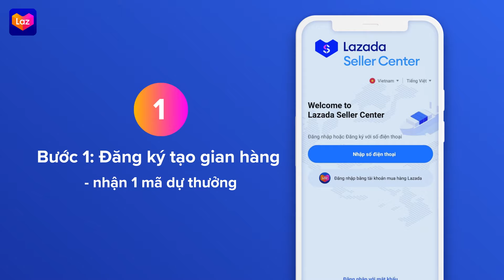CÓ LAZADA Ở BÊN - KHỞI NGHIỆP KHÔNG CHÔNG CHÊNH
Mới bắt đầu kinh doanh, tưởng khó nhưng với Lazada mọi thứ sao dễ quá. Chỉ với vài cú chạm, bạn đã:
- Có ngay 1 tài khoản bán hàng trên Lazada
- Gia nhập cộng đồng Doanh nhân công nghệ Lazada để cùng đồng hành và chia sẻ kinh nghiệm
- Cơ hội giành chiến thắng giải thưởng 230 triệu qua cuộc thi “Bán hàng dễ quá - Lên La-za-da"

Và vô số đặc quyền hỗ trợ dành riêng cho các Doanh nhân công nghệ mới trên Lazada đang chờ đón bạn.

Chương trình sẽ kết thúc vào 30/10/2021 lúc 23h59p. Kết quả chung cuộc sẽ được Lazada lựa chọn ngẫu nhiên và công bố vào ngày 05/11/2021. Nhanh tay tham gia tại